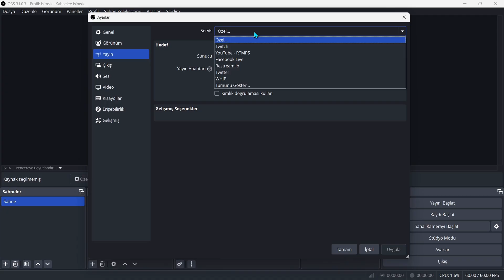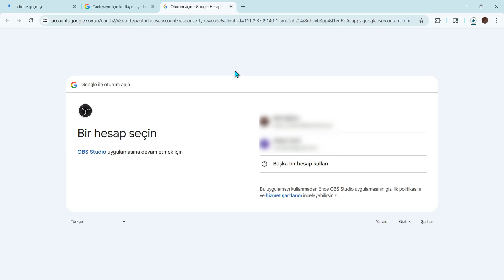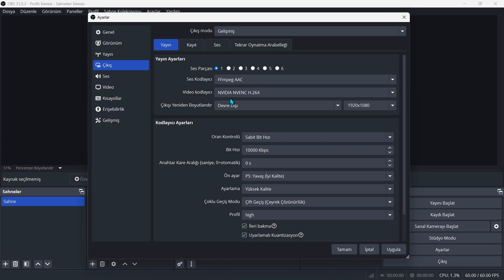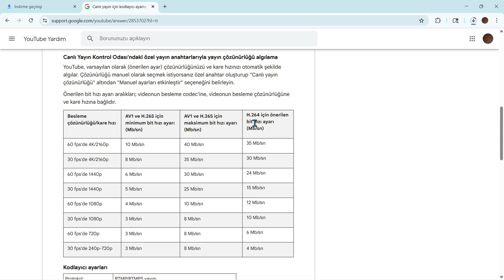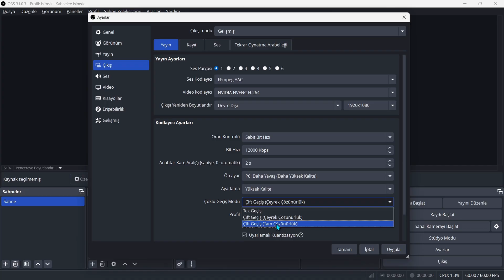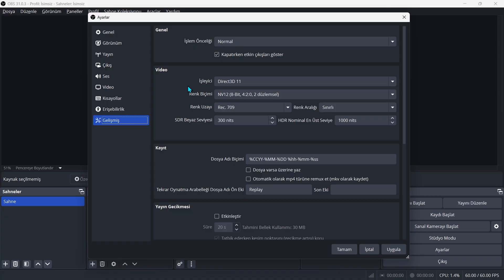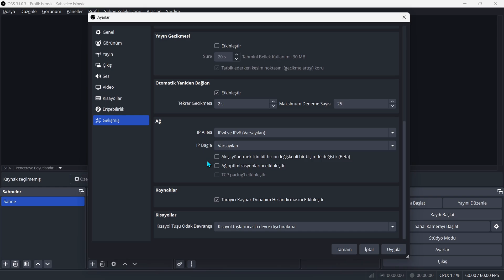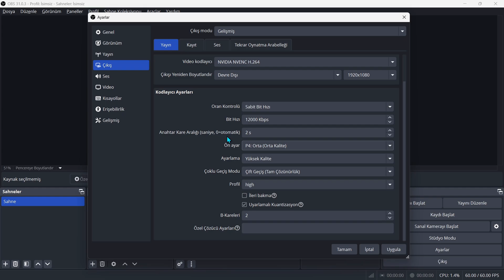OBS Studio En İyi Yayın Ayarları 2025 | PROFESYONEL YAYINCI OL!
Bu videoda; 2025 güncel en iyi obs yayın ayarları nasıl yapılır, YouTube, Kick, Twitch gibi platformlarının en iyi yayın ayarları nasıl olmalı bunlardan bahsettik.

Canlı yayın yaparken donma, kasma veya kalite kaybı yaşıyor musun? Bu videoda, OBS Studio 2025’in en güncel yayın ayarlarını adım adım gösteriyorum. İster Twitch, ister YouTube, ister Kick veya başka bir platformda yayın yap, bu ayarlarla yüksek kalite ve akıcı bir yayın elde edebilirsin.

🚀 Videoda neler öğreneceksin?

OBS Studio 2025 yayın ayarları

En iyi çözünürlük & FPS ayarları

Encoder (x264 / NVENC) ayarları

İnternet hızına göre en uygun bitrate seçimi

Profesyonel yayın için ses & görüntü optimizasyonu

💡 Yayın kaliteni bir üst seviyeye çıkarmak ve profesyonel bir yayıncı olmak istiyorsan bu rehberi mutlaka izle!

🔧 Videoda bulacakların:
00:00 Giriş
00:42 Yayın Platformuna Bağlanma
01:21 Çıkış ve Kodlayıcı Ayarları
05:27 Ses ve Video Ayarları
06:46 Diğer Tüm Ayarlar
08:04 Yayında Donma Kasma Sorunu Olursa Ne Yapmalıyız
09:09 Kapanış